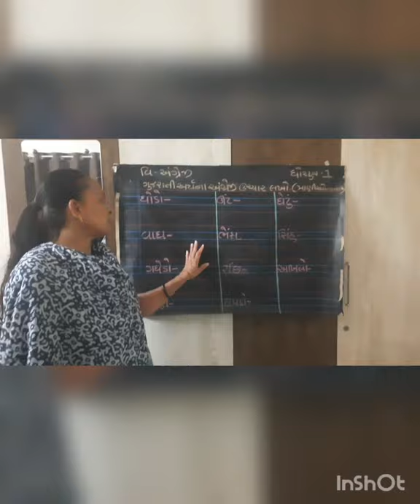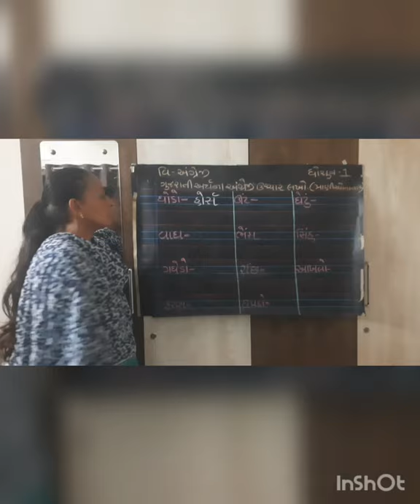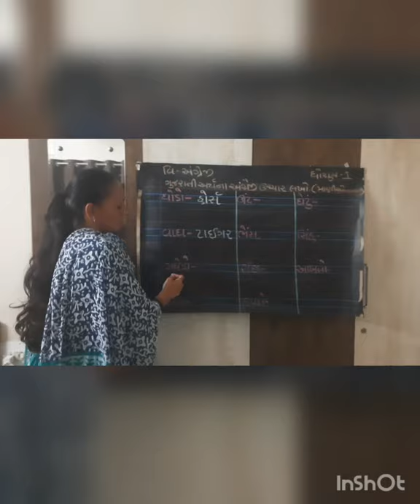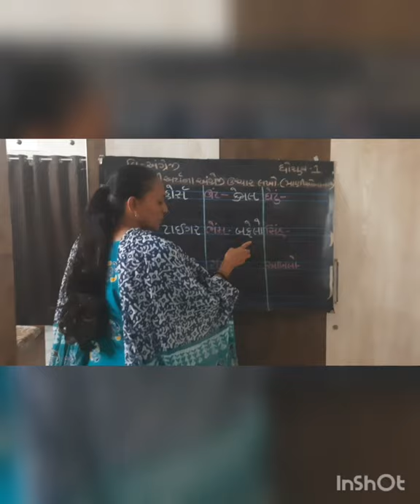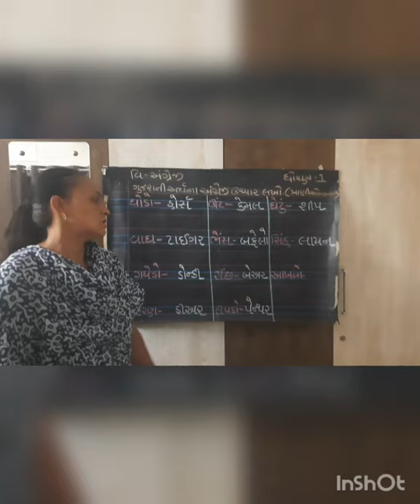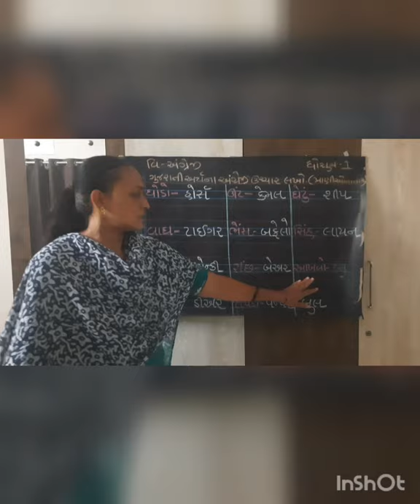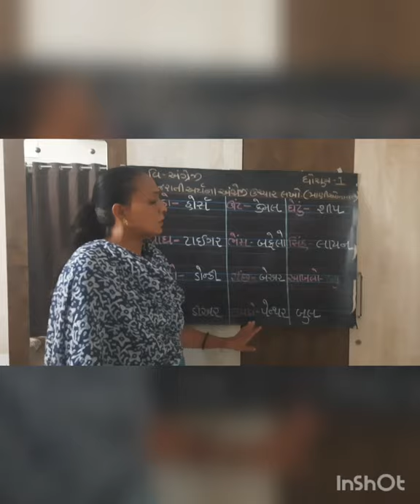STD-1 📝Subject-English 📝video-48 📝B.M.Gor